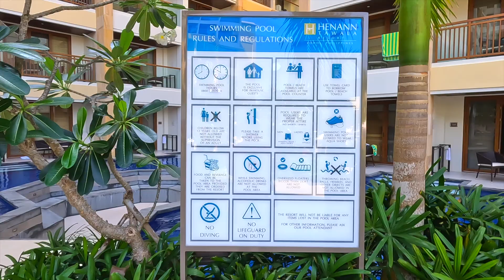Henann Tawala Resort Bohol Pool And Poolside Suite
Come and see the Henann Tawala Resort Bohol Pool and Poolside Suite, from the inside.

The poolside room backs right onto the swimming pool at Tawala Resort, so you can actually swim right up to your room! You can swim from your back door to the swim-up bar. Super cool!

Henann Tawala is at Alona Beach, just a stone's throw from Henann Resort Alona Beach. Actually, Tawala is on the same block, just a little more away from the beach than Henann Resort Alona Beach. If you are thinking of staying at Tawala, check this video out to see what the pool and poolside rooms look like.

= Amazon Link to GoPro Hero 11 Black Creator Edition used in this video